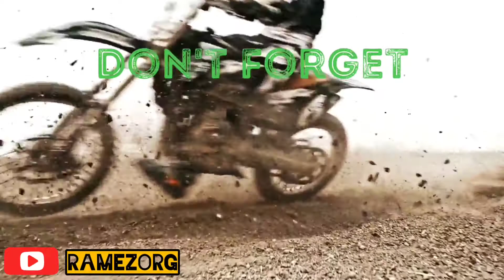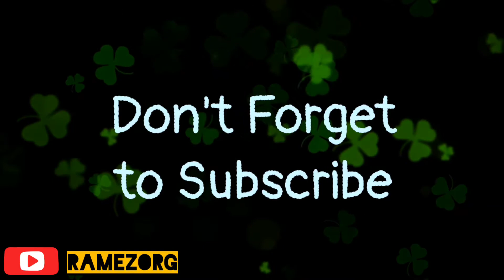GRABKITCHEN TEMAN DUDUK - Es Strawberry, Kopi Susu Regal, Coklat - Ayam Geprek Moome Surabaya